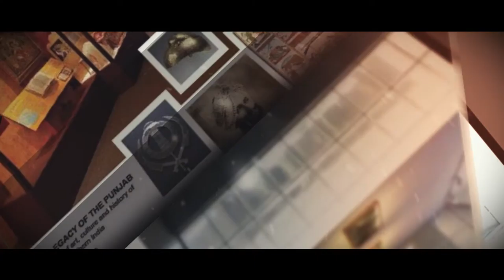NTD Promotional 2015